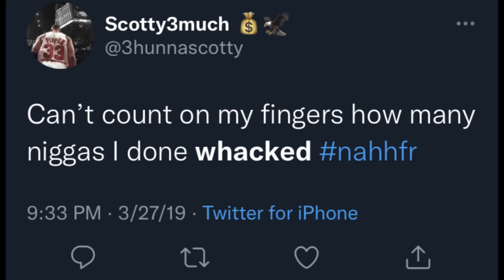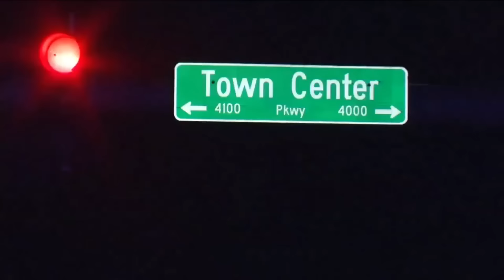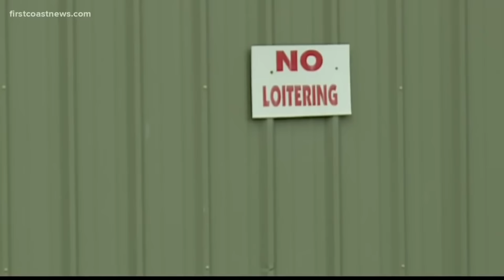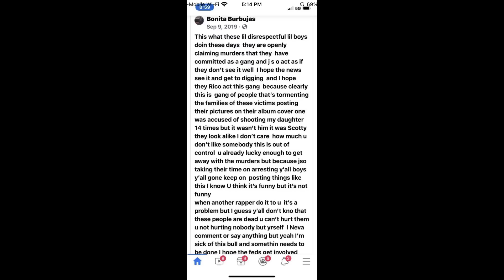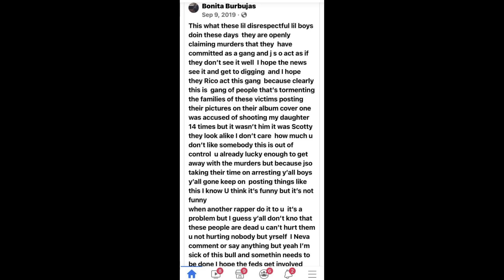ATK SCOTTY: JACKSONVILLE'S DEADLIEST SHOOTER | YUNGEEN ACE'S TOP SHOOTER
ATK Scotty is a member of ATK and NHG and is close friends with Yungeen Ace and Ksoo and Ybeezy.  He is from Jacksonville FLorida (Duval County). They beef with KTA, 6block, Y&R. Those gangs are led by Foolio, Y&R Mookey and Y&R Slugga Tee. ATK is clicked upe with 1200/Kuku gang led by Spinabenz, Whoppawitdachoppa, and Jdot Breezy.

0:00 - 1:20 Intro
1:21 - 1:56 Background
1:57 - 3:32 The Death of Zion Brown
3:33 - 4:38 The Yungeen Ace Shooting
4:39 - 6:15 The Death of Bibby
6:16 - 7:12 Shooting in Waycross
7:13 - 8:19 Attempt on Teria Brown’s Life
8:20 - 10:09 The Death of Lil Buck
10:10 Conclusion